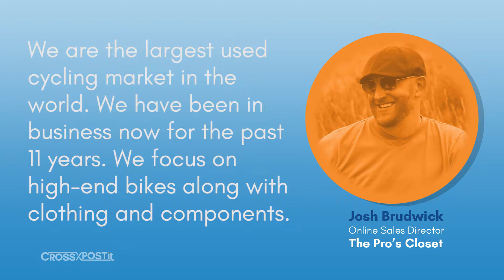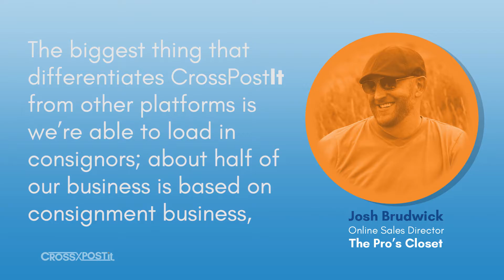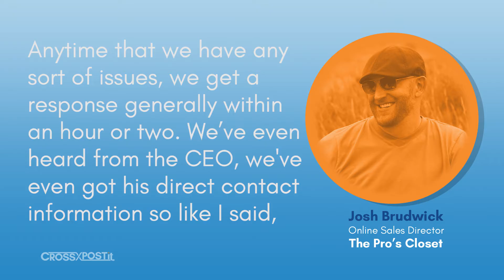Sitting Down with The Pro's Closet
Josh Brudwick of The Pro's Closet tells us about some of his favorite features that CrossPostIt has to offer.